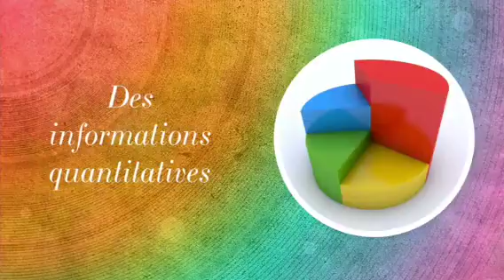La sédentarité chez les jeunes : les paramètres de notre enquête